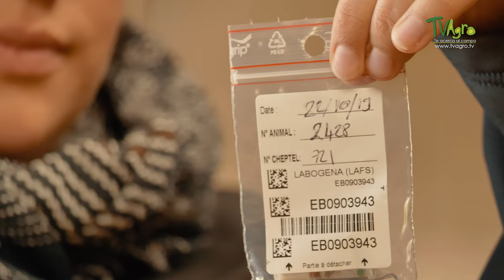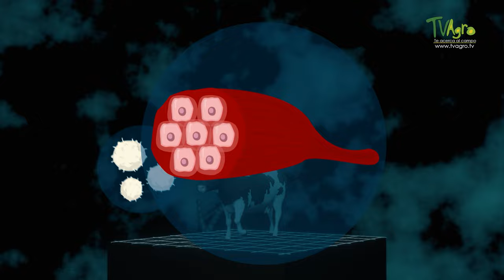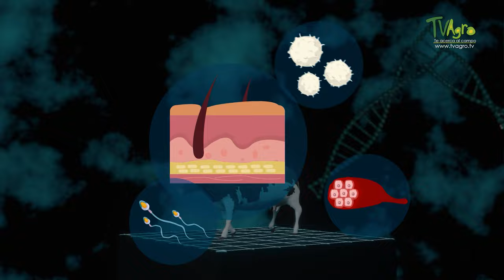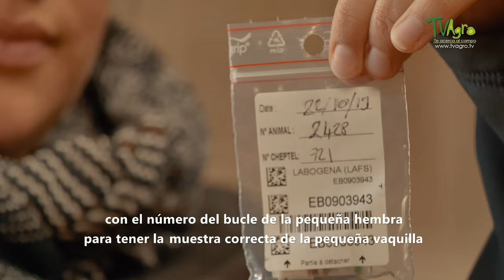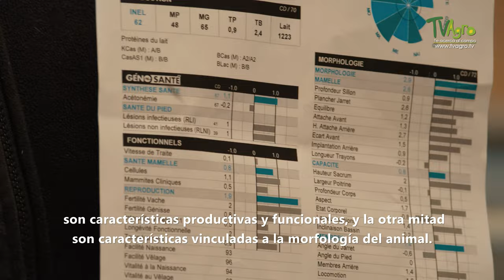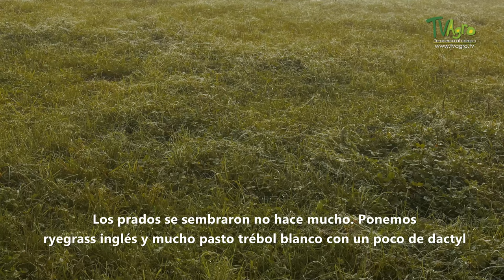Como se realiza el genotipado con la raza bovina Holstein - TvAgro por Juan Gonzalo Angel Restrepo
El genotipado de bovinos es el procedimiento mediante el cual se obtiene el perfil genético o huella de ADN del animal, estas técnicas moleculares utilizan el material hereditario que se encuentra en todas las células nucleadas del cuerpo, como los glóbulos blancos, las células de las fibras musculares, los espermatozoides o los folículos pilosos, los cuales se conservan durante toda la vida del animal y su análisis permite conocer el material genético, que cada individuo ha heredado de sus padres biológicos. Permitiendo realizar con una alta tasa de confiabilidad, el seguimiento o trazabilidad molecular de nuestros animales, dentro de cada una de las etapas de la cadena productiva, garantizando la identidad de los mejores ejemplares de nuestro hato.
En el programa de hoy, visitaremos al señor Etienne Boudvin y su familia, su granja está ubicada en el sur de Francia, ellos se dedican a la producción de leche orgánica con la raza bovina Holstein.
El estudio genético de sus animales a partir de la obtención de muestras de sus tejidos y su genotipado, le han permitido identificar datos muy valiosos acerca de la conformación corporal de sus animales, la productividad de su hato y sus repercusiones en el campo sanitario y ambiental.